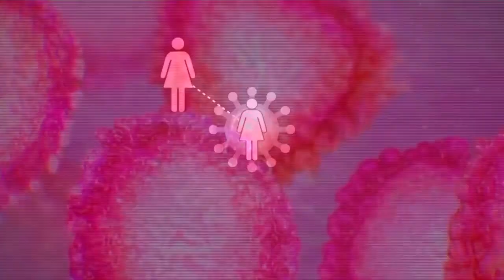Fresno city gives millions to UCSF-Fresno for mobile COVID-19 clinics